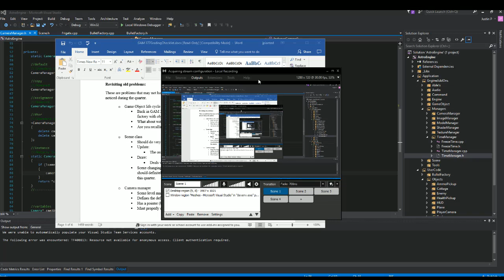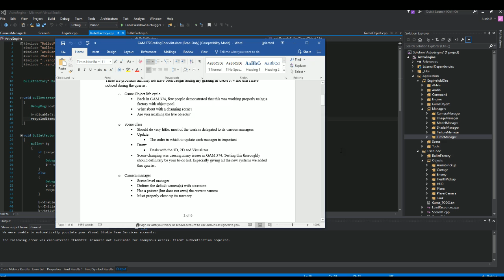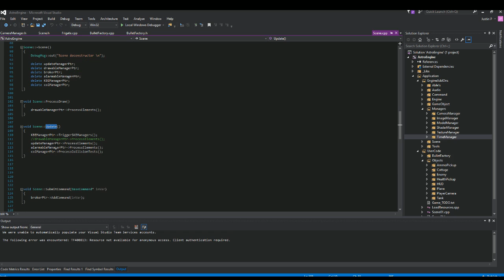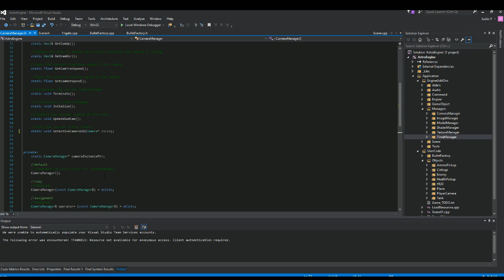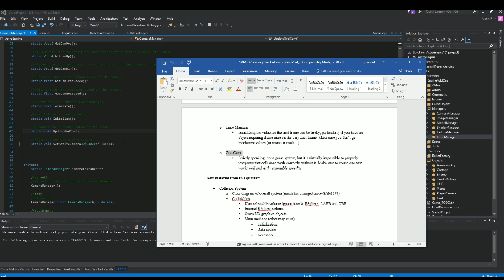Engine2 FinalSprint Video 1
Engine 2 - Final Sprint - Video 1